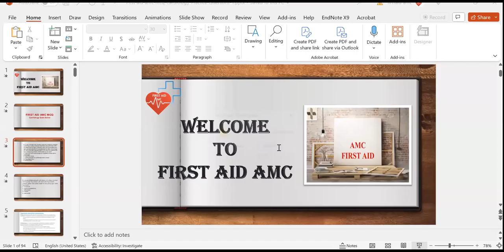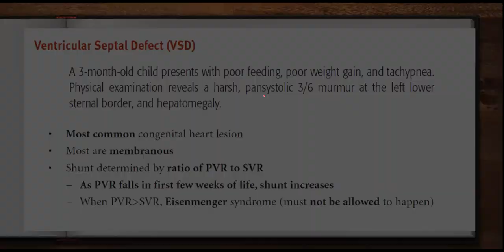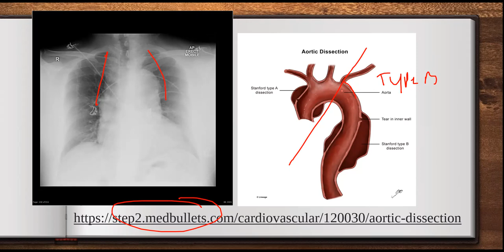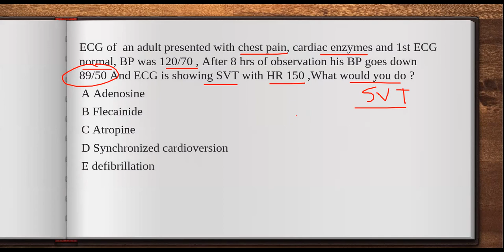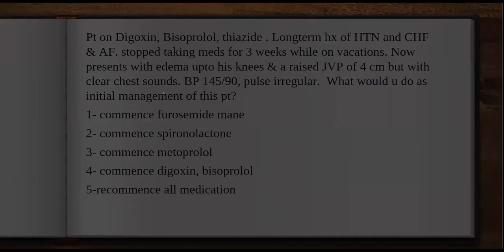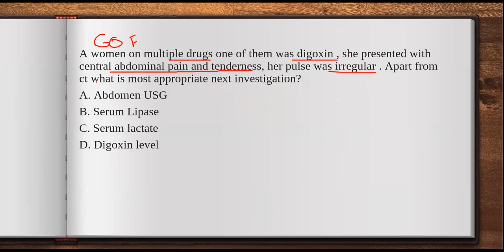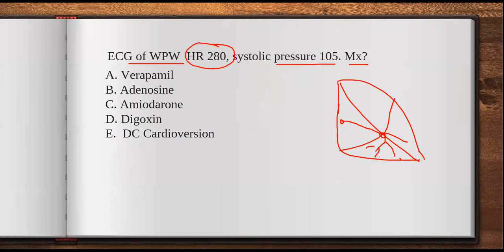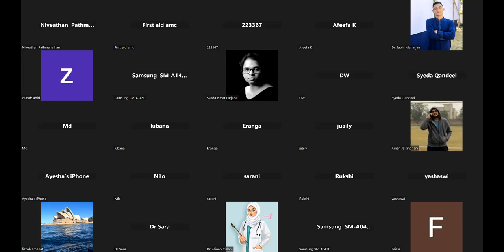FIRST AID AMC MCQ Cardiology Ques Solve (17.10.23)